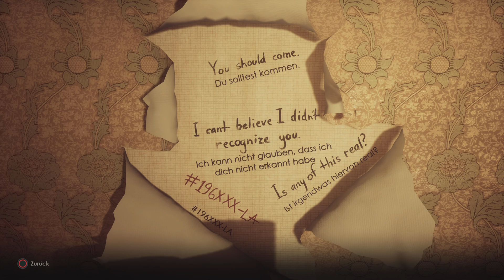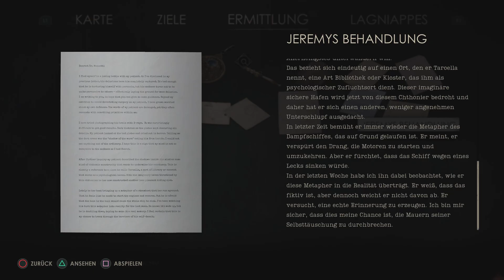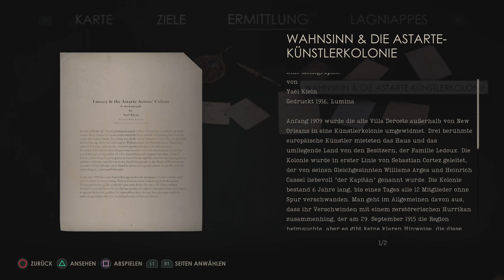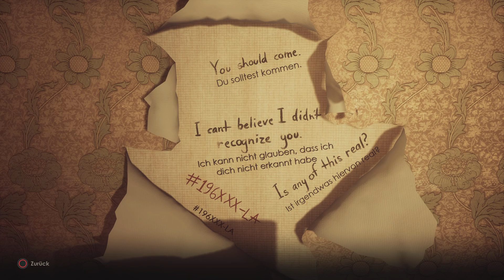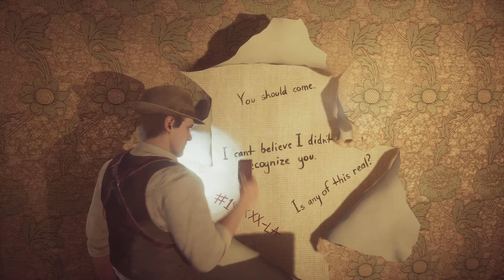Alone in the Dark Gameplay #16 / Immer weiter …..